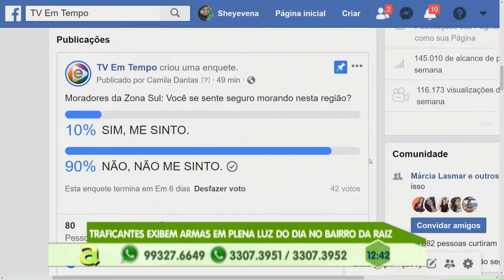Programa Agora (05.09.2019) 04º Bloco